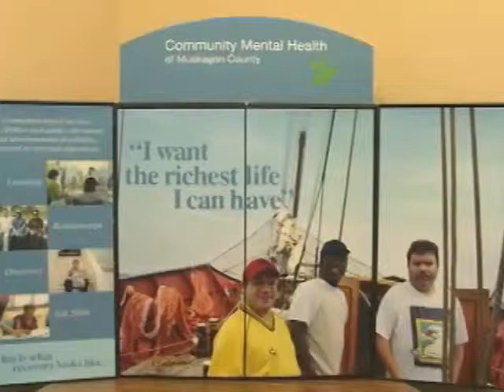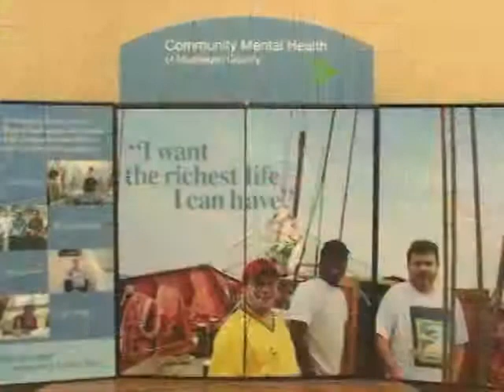Lets Connect - April Elliott - 1 of 3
April talks about Muskegon Community Mental Health and discusses the stigma of mental health and how being stereotyped with mental illness can have a negative effect.